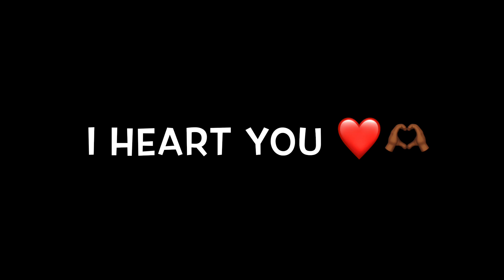Red lentil curry - The African way (delicious + easy recipe)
Hi Friends!
Today we transform this simple African legume into a tasty, creamy dish!

Let's chat!
TAV webpage: Theafricanveggie.com

Barb.